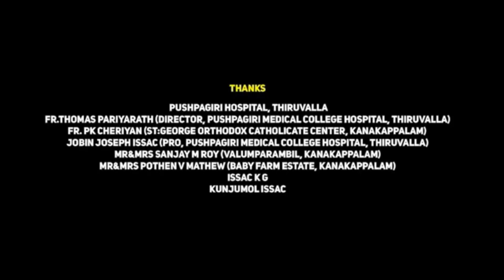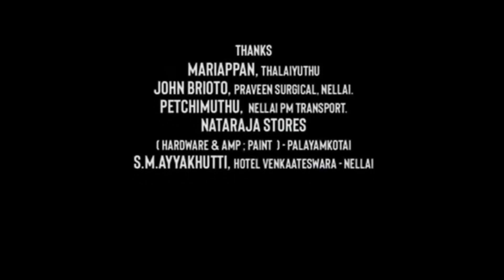Blue Beetle Movie 2023 - HD | Xolo Maridueña | Credit & Facts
Note:
In This Video we reviewed on Blue Beetle Movie Trailer Review, interesting facts and Story Explanation and more.

IMAGES Generated with the help of AI Image Generator tool